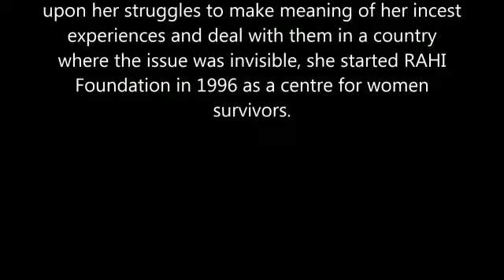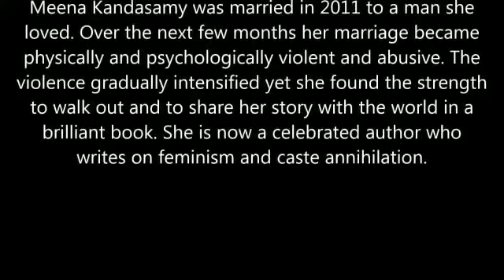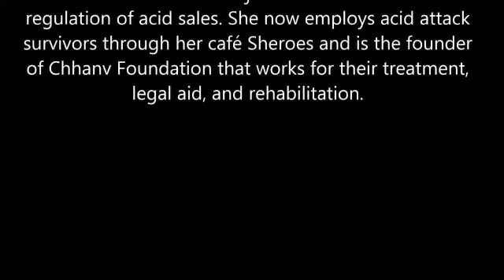We Are Survivors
A tribute from the Sangat team to all survivors of violence. These women have not just survived but are continuously making the world a better place for other survivors through their work.

Words by Kamla Bhasin
Voice by Nancy Ao